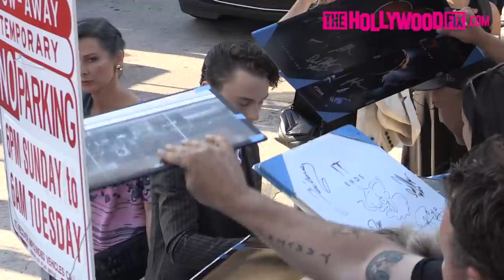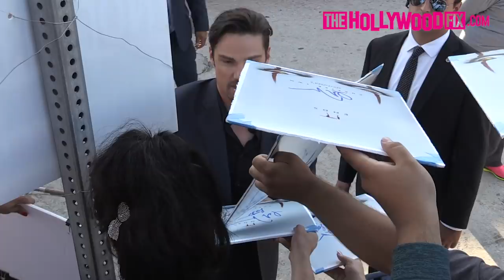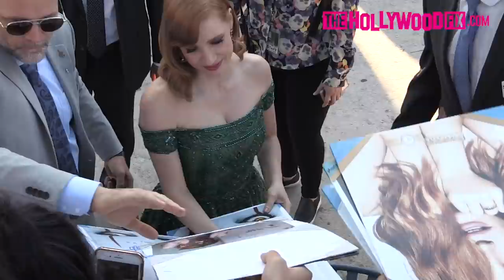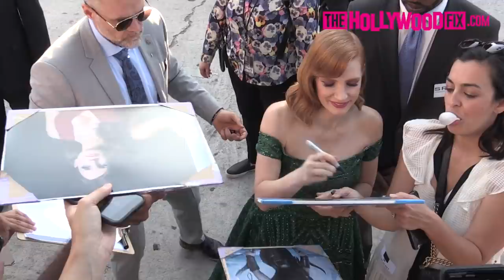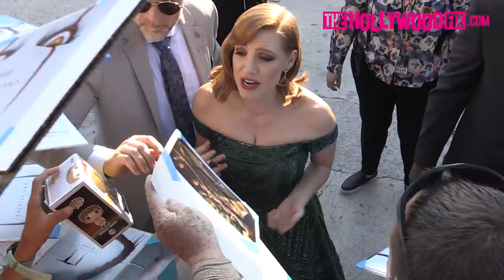Stephen King's IT: Chapter 2 Cast Greets Fans & Signs Autographs At The Los Angeles Movie Premier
StephenKing 's IT : Chapter 2 Cast Greets Fans & Signs Autographs At The Los Angeles Movie Premier 8.26.19 - TheHollywoodFix.com [Audio Swapped Due To DJ Playing Copyrighted Music At Premier]

Video Includes Bill Hader, Sophia Lillis, Chosen Jacobs, Finn Wolfhard, Jeremy Ray Taylor, Wyatt Oleff, Jaeden Lieberher, Jack Dylan Grazer, Isaiah Mustafa, Jay Ryan, Andy Muschietti, Jessica Chastain, & Bill Skarsgard